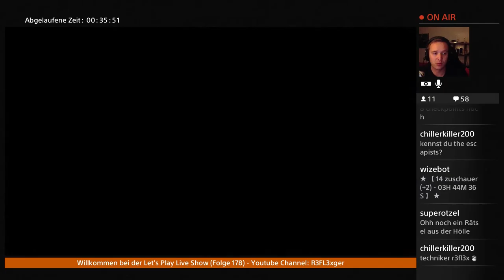Let’s Play Unmechanical :Extended Edition (PS4)#2 Voll Laser wie du ab gehts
Infos zum Spiel :

Bei dem Adventurespiel Unmechanical , muss man mit einem kleinen Roboter,logische Rätsel lösen.
Auf seiner Reise begegnen wir auch neue Gebiete . Ein Interessante Reise mit Tollen Rätseln und Aufgaben , aber seht selbst . Das Live Let’s Play

Publisher : Teotl Studios

Entwickler : Talawa Games

GRIP Digital

Erhältlich für :

PS3 / PS4 / PS Vita / Xbox One / Apple iOS / PC